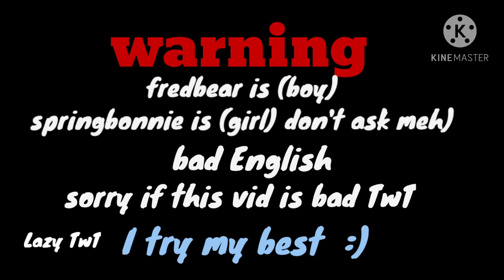The Past QwQ (part 1)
well. about spring bonnie in my oc spring bonnie/springtrap is a girl OK?! and about golden freddy x springtrap they are fredbear x spring bonnie NOT cassidy x william btw i hope u enjoy the video TwT